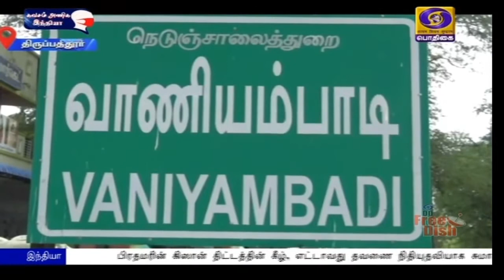ரம்ஜான் பண்டிகை கொண்டாட்டம்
நாடுமுழுவதும் ரம்ஜான் பண்டிகை கொண்டாட்டம் - இஸ்லாமியர்களுக்கு தலைவர்கள் வாழ்த்து.